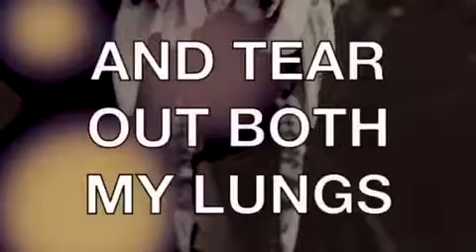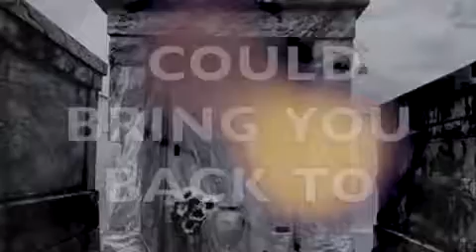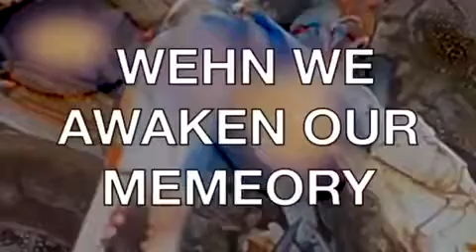Somethings Burning song Neither here nor There